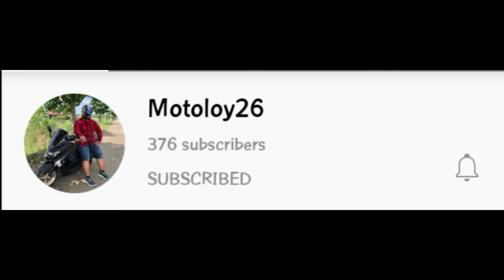Try not to laugh challenge (Bad Romance)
Just enjoy watching and try not to laugh🤣😂🤣